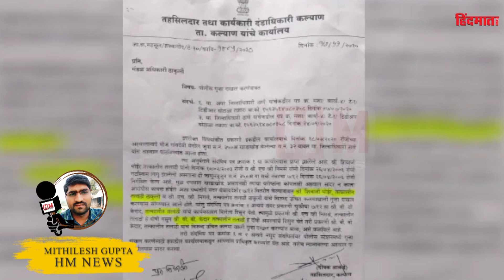डोंबिवली पश्चिम में 50 करोड़ रुपए का TDR घोटाला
केडीएमसी के पूर्व नगरसेवक प्रकाश भोईर ने 50 करोड़ रुपये के टीडीआर घोटाले के खिलाफ उप लोकायुक्त के पास शिकायत की थी। इस मामले की जांच करने पर, यह पता चला कि तत्कालीन तलाठी शिवाजी भोईर और तत्कालीन तलाठी बीबी केदार दोषी हैं, उनपर पुलिस मामला करें ऐसा पत्र ठाणे जिलाधिकारी ने कल्याण तहसीलदार को भेजा है। कल्याण तहसीलदार दीपक आकडे ने बोर्ड अधिकारी ठाकुर्ली को पुलिस थाने में मामला दर्ज करने के लिए एक पत्र भी दिया है।